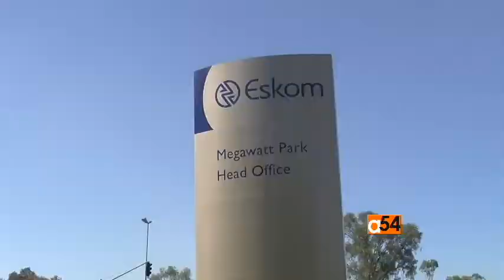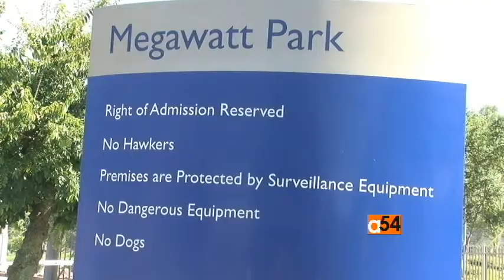Power Africa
This week on Africa 54 we're bringing you a special series called Power Africa: Examining the power issues affecting the continent.  Today we have two excellent reports for you; beginning in South Africa, where electricity woes have led to a national outcry over mismanagement of the power monopoly, wealthier residents are coping with power cuts by the use of generators, gas stoves, heaters and cookers.  But for the country’s vast poor population, living on less than $1.25 a day, the government’s failure to supply electricity has switched off their lives. Thuso Khumalo reports from Johannesburg.